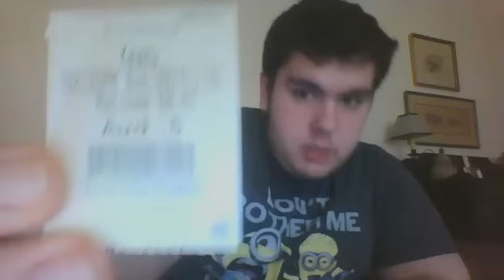After I Saw Keanu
The best comedy of the year, it was awesome.